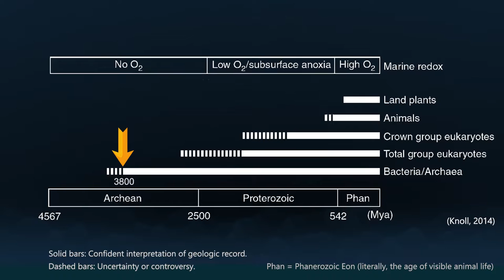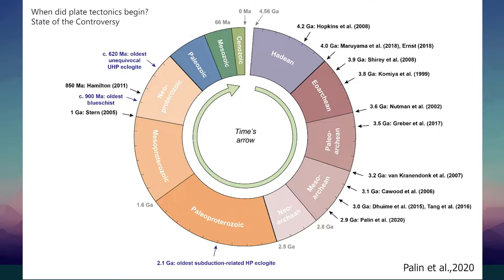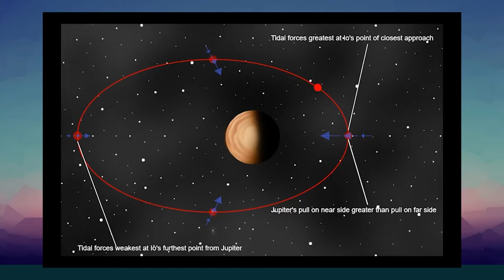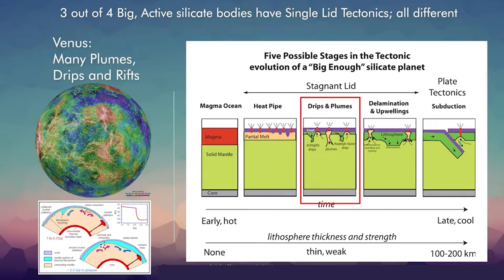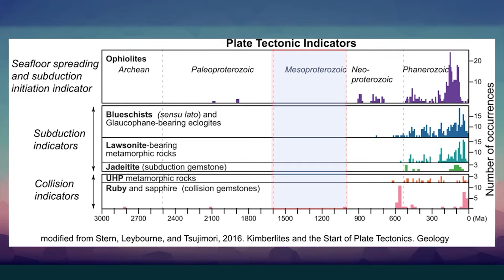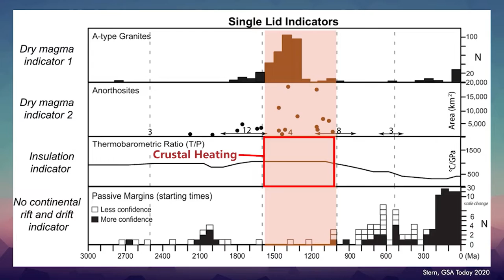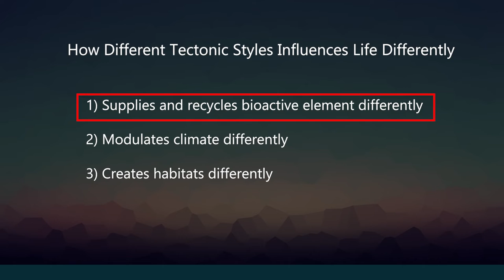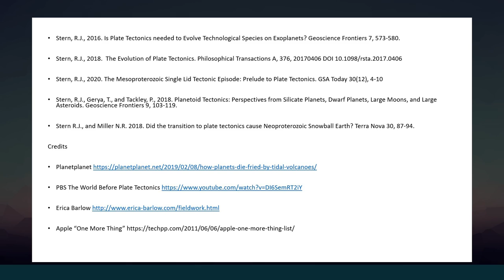Co-Evolution of Life and Plate Tectonics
There is growing understanding that life evolution on Earth is intimately related to and shaped by the global tectono-magmatic style that evolved through geological time until modern plate tectonics was established in the Neoproterozoic, between 1000 and 541 million years ago. The co-evolution of life and tectonics on Earth is the subject of Biogeodynamics – an emerging field at the interface between the disciplines of geodynamics, geomorphology, climate, ocean and atmosphere sciences, geobiology and ecology with special focus on how evolution of the planetary interiors, surface, atmosphere, ocean, climate, and life are interrelated. In particular, biogeodynamics seeks to investigate different plausible global and regional geodynamical evolution scenarios to gage their influence on biosphere evolution as expressed by biodiversity. In this presentation we will review the state of the art for our understanding of co-evolution of modern plate tectonics and complex life. We start by explaining what Biogeodynamics is, then explain what are modern plate tectonics and single lid tectonics and how these differ, and then discuss how plate tectonics controls global terrestrial biodiversity today. We summarize first biodiversity in the Mesoproterozoic and Neoproterozoic, including how evolution accelerated remarkably in the Neoproterozoic, then summarize geological evidence for a protracted Mesoproterozoic single lid that was slowly transformed in Neoproterozoic time into the modern global plate tectonic mosaic. Evidence for a protracted transition to Cryogenian and younger Plate Tectonics from Mesoproterozoic and Tonian single lid tectonic regime will be presented. We next explore how the Neoproterozoic tectonic revolution enhanced five factors that accelerated biological evolution: 1) increased nutrient supply; 2) increased free oxygen in the atmosphere and ocean; 3) climate amelioration; 4) accelerated habitat formation and diversification; and 5) moderate sustained environmental pressure. Finally, we suggest some avenues for future Biogeodynamic research into the co-evolution of Earth’s tectonics and Biosphere.

Geological Society of America Abstracts with Programs. Vol 53, No. 6, 2021
DOI: 10.1130/abs/2021AM-365134